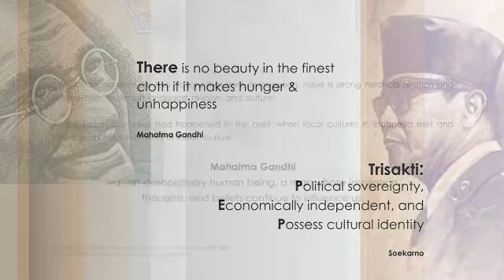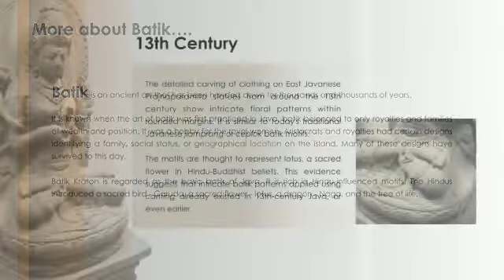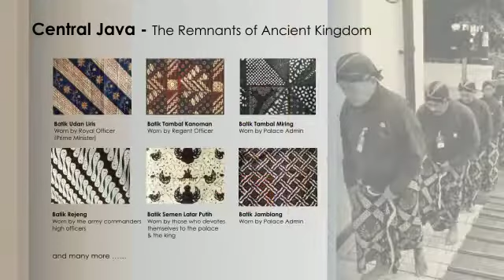Ms. Poppy Dharsono, Fashion Designer. TOPIC -“The Fine Warp & Weft of Ikat”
Poppy Dharsono (born in Garut, July 8, 1951) is an Indonesian
entrepreneur and fashion designer.

She introduced what is known as a deluxe pret-a-porte, creating
special and fashionable garments. Poppy has also been using
local fabrics since her earlier times in the fashion, therefore has
been very much involved in the activities and development of
small home industries within Indonesia until the present moment.